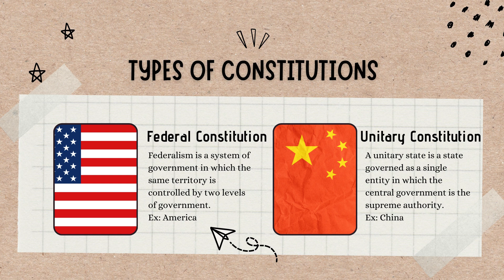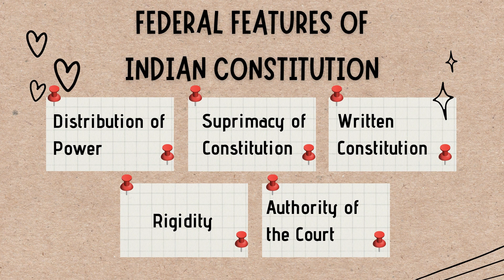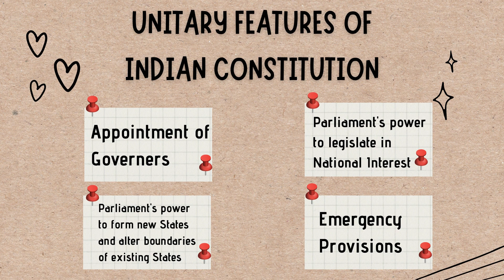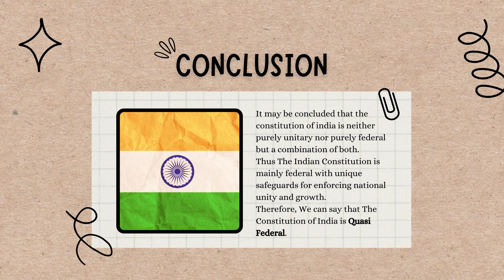Is Indian really a federal country??? || Nature of Indian Constitution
0:00 Is Indian really a federal country ???
0:40 Types of Constitution || Difference between federal Constitution and Unitary Constitution
1:55 Federal Features in Indian Constitution
4:24 Unitary Features in Indian Constitution
7:59 Conclusion
8:22 Ending